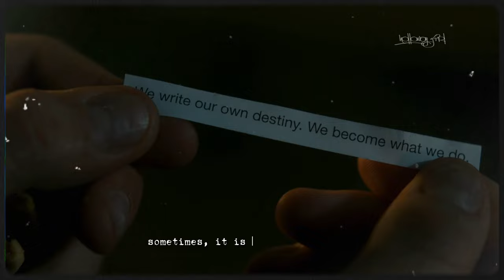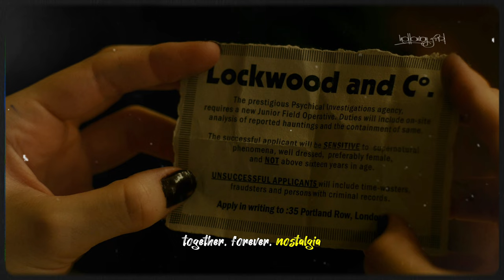nostalgia | lucy carlyle (+lockwood & george)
Lockwood & Co.

Song: Nostalgia by Suki Waterhouse